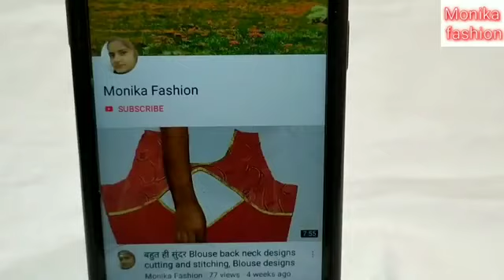Beautiful blouse back neck design cutting and stitching beautiful blouse design